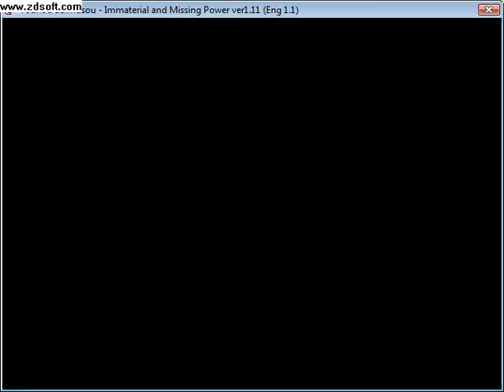IaMP-UU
Omar is a whoar, and I suck with low tier. ;_;

Slowdowns are due to the recorder, not the game itself.